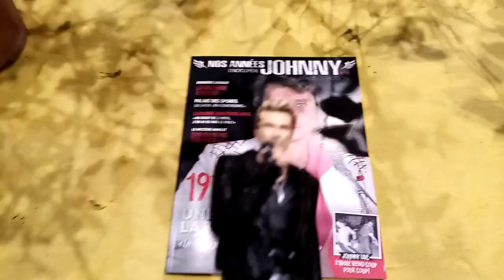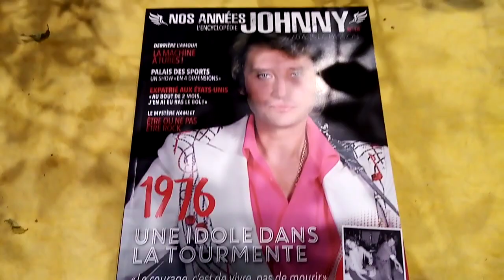collection Alteys " nos années Johnny " Hallyday figurine #18 " Born Rocker Tour 2012 "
Bonjour à tous les fans de Johnny!
Un effort de la part des éditions Alteys depuis la figurine N°17 ( deuxième figurine de la fête de l'huma '85 ), avec cette nouvelle figurine N°18! Le costume est bien réalisé, à part le blouson trop mat, le manque de strass sur la mitaine et le pendentif de la croix porté trop long. Quelques points de peinture sur la mitaine réalisés avec un stylo paint chromé et recouvrir le blouson avec une peinture noire spéciale cuir ( Black acrylic Leather Paint de la marque Angelus ) et votre figurine sera superbe! A noter aussi, un petit effort sur la tête, sans être exceptionnelle, elle fait parti des plus réussies de la collection. Très bel effet dans la vitrine.
Je vous souhaite un joyeux Noël à tous et à toutes pour vous et votre famille!